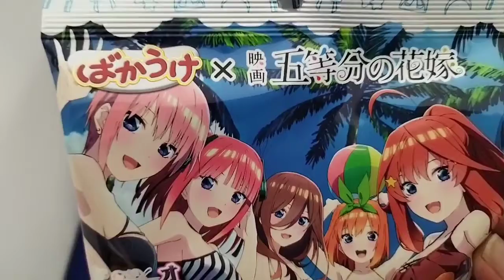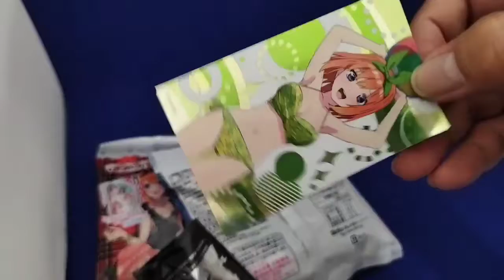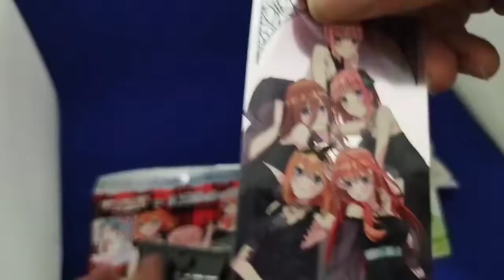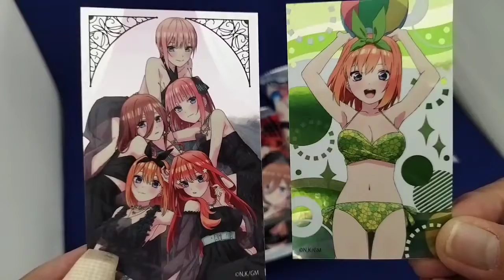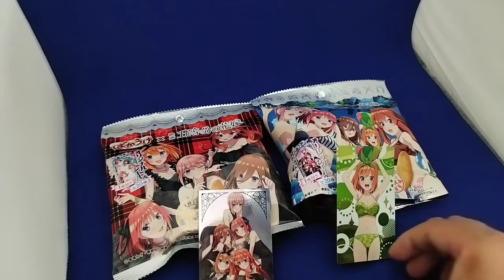映画【五等分の花嫁】ばかうけコラボ・オリジナルシール開封!!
Anime。アニメ。Japaneseanime。とのコラボグッズ、コラボ商品を見つけたら、ついつい買ってしまいます。機動戦士ガンダム。鬼滅の刃。呪術廻戦。ポケモン。ドラえもん。コウペンちゃん。おそ松さん。おそ松くん。進撃の巨人。ルパン三世。終末のハーレム。平家物語。明日ちゃんのセーラー服。その着せ替え人形は恋をする。ブルーサマル。フルーツバスケット−prelude−。オリエント。東京24区。映画五等分の花嫁。永遠の８３１。リアデイルの大地にて。BASTARD暗黒の破壊人OVA。ＤＥＥＭＯサクラノオトあなたの奏でた音が今も響く。転生したらスライムだった。サマータイムレンダ。からかい上手の高木さん。リーマンズクラブ。アニメ大好き!!夏目友人帳!